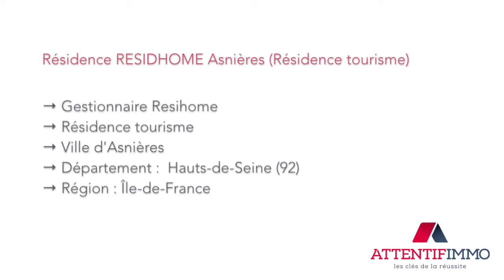Résidence Residhome Asnières Résidence tourisme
Présentation de la résidence services Residhome Asnières (Résidence tourisme).